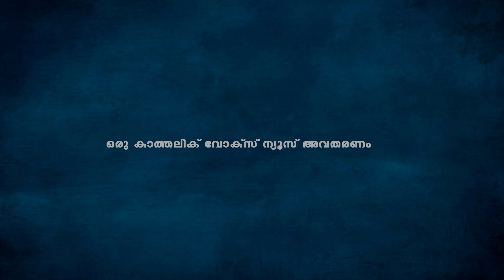അമ്മക്ക് മുന്നില്‍ കണ്ണീരണിഞ്ഞ് നവ വൈദികന്‍ ...വികാരനിര്‍ഭരമായ നിമിഷങ്ങള്‍